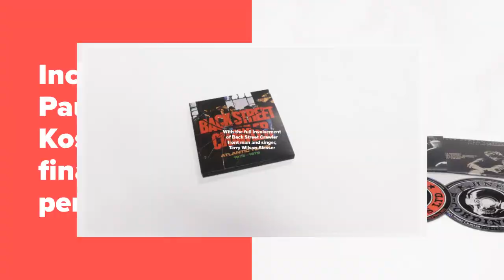Back Street Crawler: Atlantic Years 1975-1976 [4CD]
Featuring plenty of rare, contemporary memorabilia, this collection comes with the full involvement of Back Street Crawler front man and singer, Terry Wilson-Slesser.